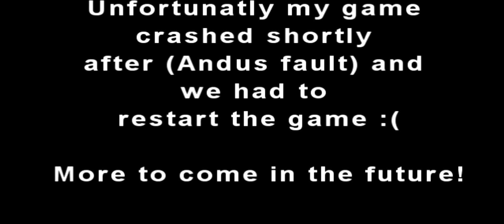Supreme Commander 2: Messing around - Highlights!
The three of us playing a game of supreme commander which I secretly recorded and hopefully Nuck and Andu won't be too annoyed that I'm uploading this. Sorry about the short length but due to technical issues the game ended early and I didn't want to carry on recording in case it crashed again.